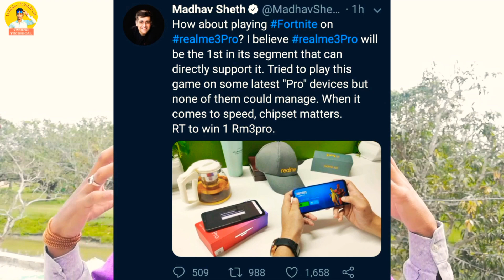Realme 3 Pro official fortnite support, realme 3 Pro specifications and price in india🔥🔥🔥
Hello friends, I have told in today's video that which processor is going to come in RealMe 3 Pro and which game  in the realme Pro 3 and the biggest thing is that the Knight Game fortnite is available, Thank You and Like Share and subscribe.

Content cover -
Realme 3 Pro official fortnite support
realme 3 Pro specifications and price in india
Realme 3 pro
Realme 3 pro speces